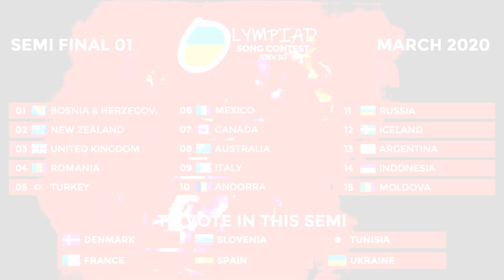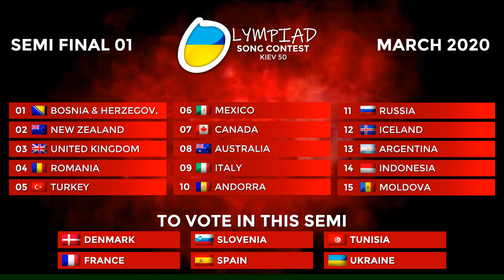Olympiad Song Contest #50 [Semi Final 01]